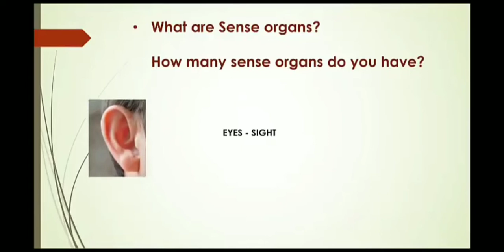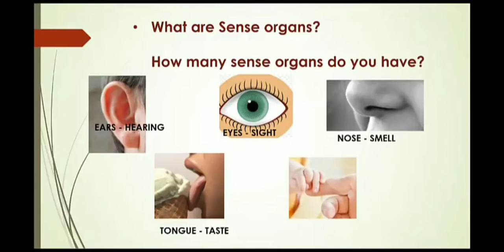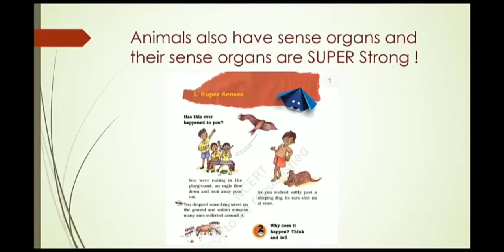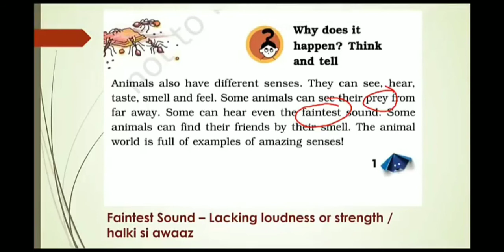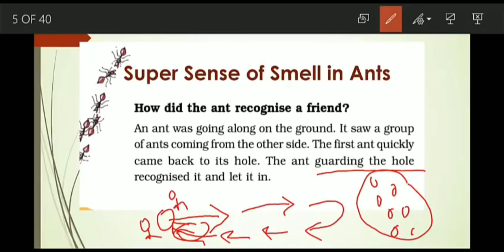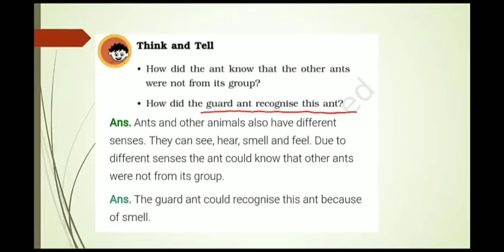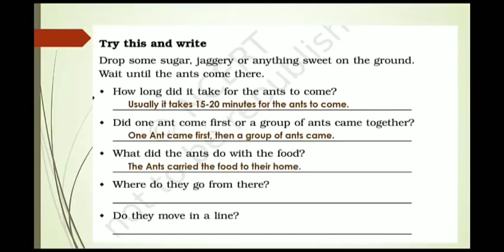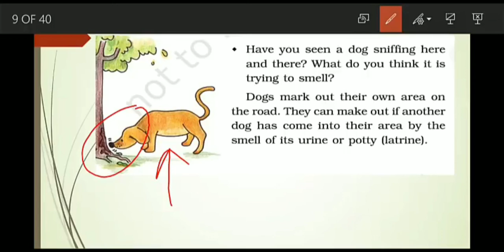Class 5th E.V.S. Chapter 1st Super senses Explanation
Environmental studies